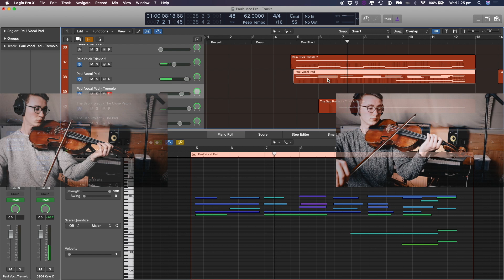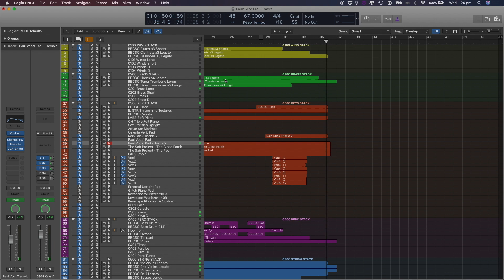Freedom Flight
I composed Freedom Flight especially for the winpaulsmacpro competition, using F (and briefly Db and Bb) Lydian. I like the sense of elevation that Lydian mode brings - as if you’re flying - hence the title.

I used Spitfire’s BBC Symphony Orchestra library and LABS Soft Piano, in conjunction with Paul’s Vocal Pad along with some custom sample instruments that I made myself. I also recorded myself playing viola, drums, keys, guitar and even singing for the first time!

Paul, thank you so much for putting this competition on; it’s been a lot of fun!